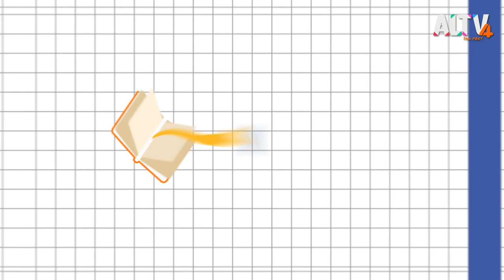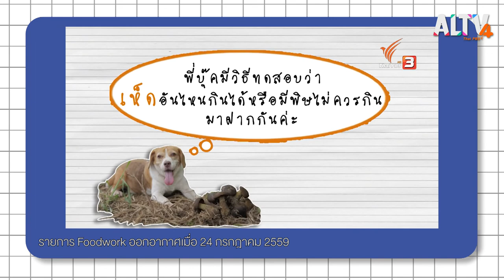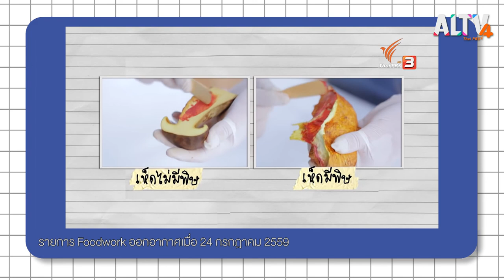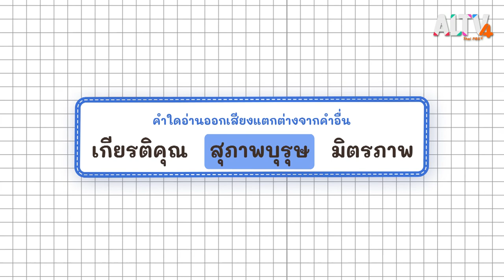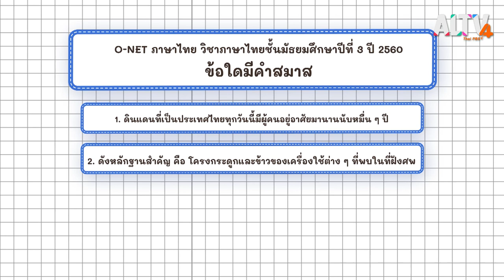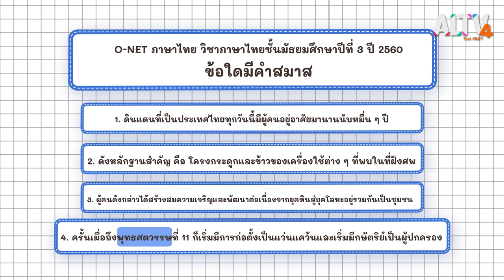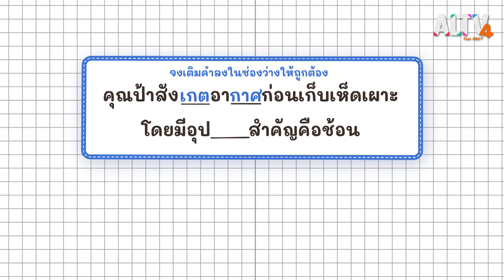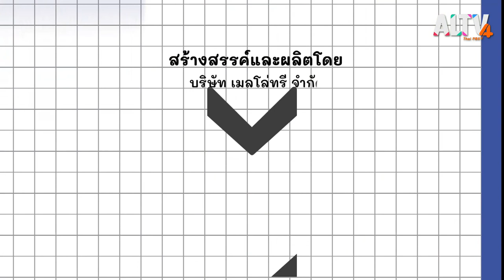ห เห็ด l ภาษาไทยไม่จำกัด (14 มี.ค. 64 )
วันนี้ครูปูกับ ห. เห็ด  จะพาน้อง ๆ ไปเรียนรู้ความหมายคำว่า หักดิบ จากราชบัณฑิตยสภา จากนั้นชวนตั้งคำถามเพื่อจับใจความและหาคำตอบ เรื่อง เห็ดตับเต่า เรียนรู้คำสมาส รู้จักสำนวนไทย “หมูเห็ดเป็ดไก่”  ฝึกทำข้อสอบ O-NET วิชาภาษาไทยชั้น ม. 3 ปี 2560 เรื่อง คำสมาส และปิดท้ายด้วยการฝึกเขียนและใช้คำไทยให้ถูกต้อง

ติดตามชมรายการ ภาษาไทย ไม่จำกัด ทุกวันเสาร์ - อาทิตย์ เวลา 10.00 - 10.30 น.
📌 รับชม ภาษาไทยไม่จำกัด ได้ทาง